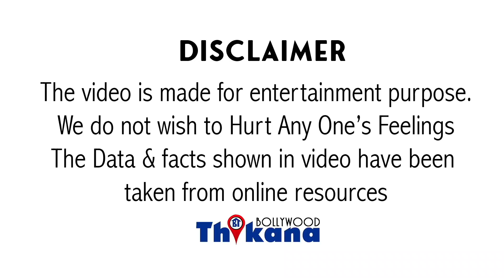घर पे 3.5 लाख का नशा मिला और बीवी के नशा ख़रीदने पे Firoz Nadiadwala ने ये दिया अपना बयान